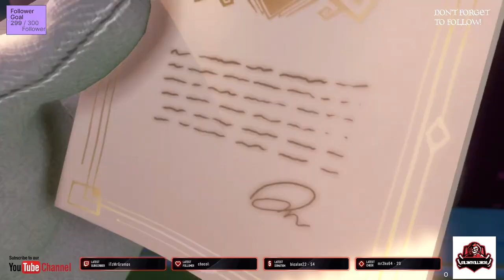luigis mansion 3 part 1 switch - No Commentary